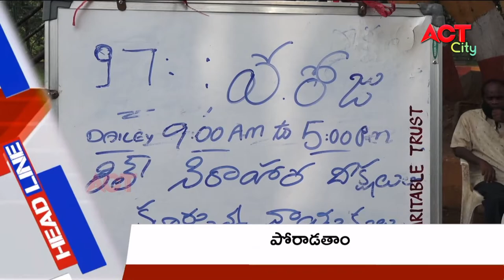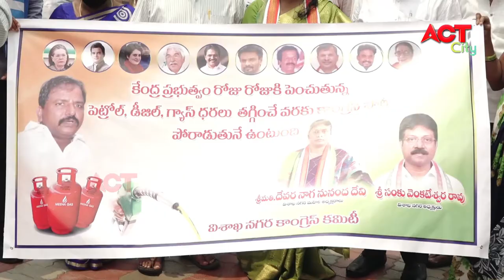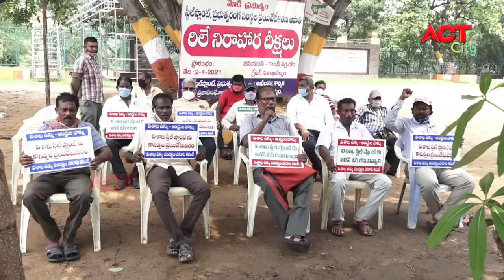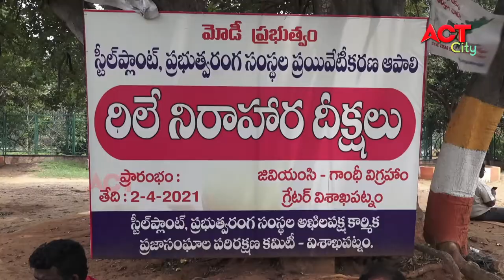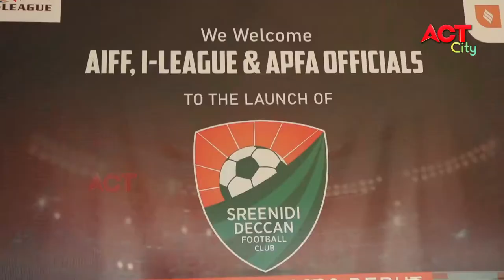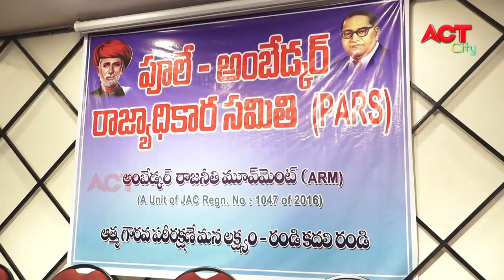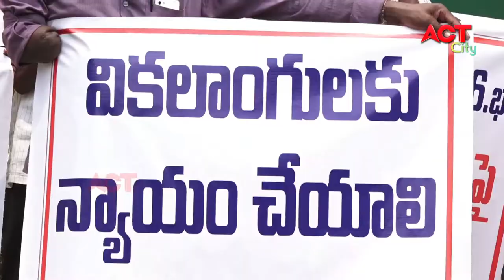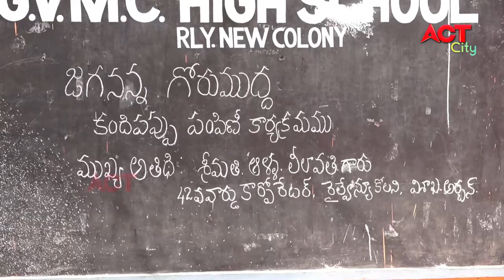EVENING ACT CITY VIZAG NEWS 07-07-2021